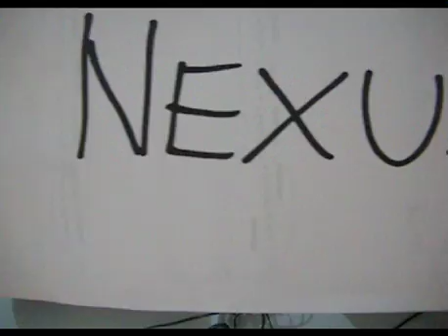DJ NEXUS_ROUTINE 02 TECHNICAL CATEGORY IDA ITALY 2012